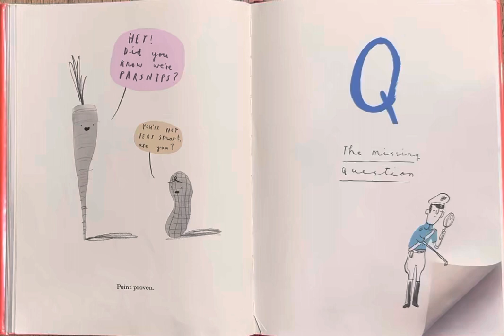Once Upon an Alphabet - Q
Kids Book Read Aloud, Short stories for all the letters, short stories for kids, short bedtime stories